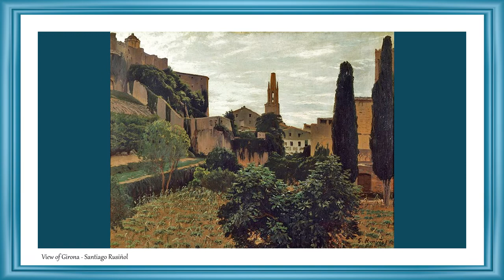Masters of Painting | Fine Arts | Santiago Rusiñol | Slideshow | Great Painters | Spanish Painters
See now the best paintings of Santiago Rusiñol.

Santiago Rusiñol i Prats (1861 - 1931).